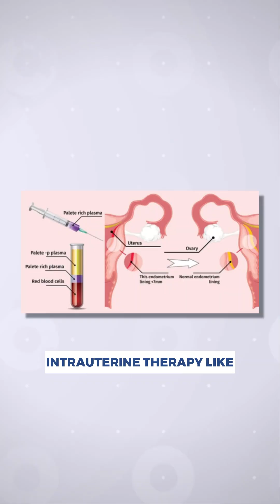SMOKING से ENDOMETRIAL LINING खराब होती है?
क्या Smoking से Endometrial Lining पर असर पड़ता है? इस वीडियो में हम जानेंगे कि धूम्रपान कैसे गर्भाशय की Lining को पतला कर सकता है और Pregnancy के Chances को कम कर सकता है। अगर आप Pregnancy प्लान कर रही हैं, तो Smoking छोड़ना बहुत ज़रूरी है। सही लाइफस्टाइल और हेल्दी चॉइसेज़ अपनाकर आप Fertility को बेहतर बना सकती हैं।
Does smoking affect endometrial lining? In this video, we explain how smoking can thin the uterine lining and reduce pregnancy chances. If you are planning to conceive, quitting smoking is very important. Adopting a healthy lifestyle and right choices can significantly improve fertility and reproductive health.

endometrial lining,
endometriosis,
smoking and endometrial lining,
does smoking affect fertility,
smoking and pregnancy,
endometrial lining thickness,
smoking infertility risk,
fertility tips hindi,
endometrial health,
smoking and uterus health,
pregnancy planning tips,
smoking effects on women,
fertility awareness hindi,
smoking and conception,
endometrial lining problems,
female fertility care,
healthy pregnancy tips,
ivf,
shorts,
mayflower hospital,
ivf hospital,
ivf hospital in gujarat,
ivf clinic near me,
ivf clinic in gujarat,
ivf in ahmedabad,